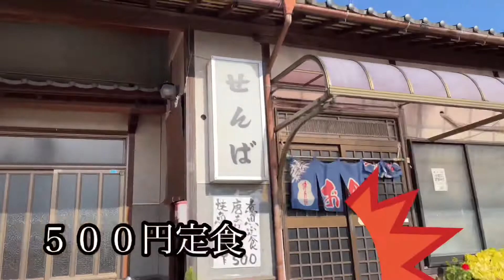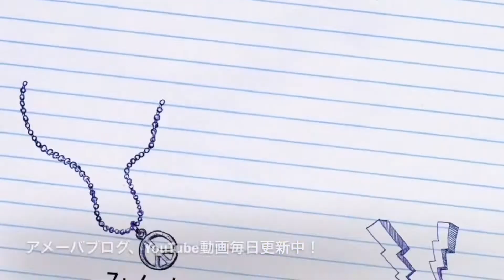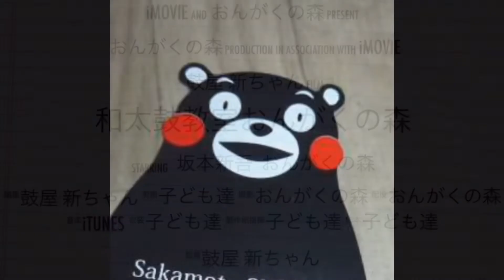[これぞ昭和の食堂]なんと！５００円！美味しい煮魚定食いただきました☆熊本県宇土市松山町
熊本県宇土市松山町。
パチンコのエンペラー宇土店前。
昔ながらの食堂せんば。

唐揚げ定食、煮魚定食、焼き魚定食、
なんと５００円。
昔から値段変えて無いんですって！

この日は良いチヌが入ったから煮魚定食おススメなんだって。
５００円でこれが食べられる、幸せ。
魚はその日の仕入れで変わるそう。
何という幸運。

関連動画